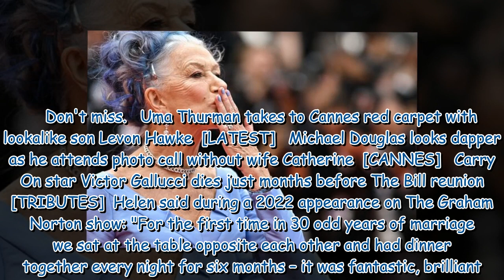Helen Mirren unrecognisable with blue hair at Cannes in rare outing with beau